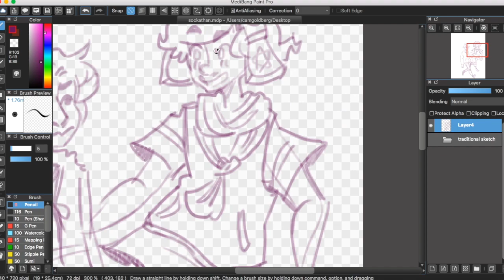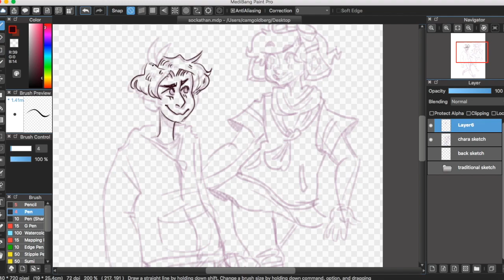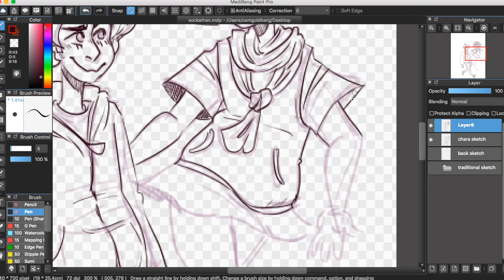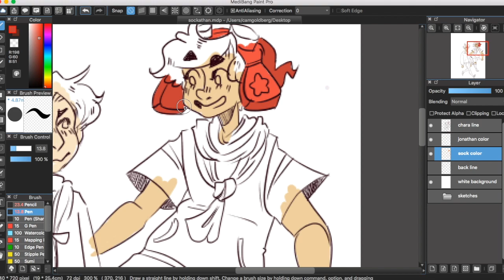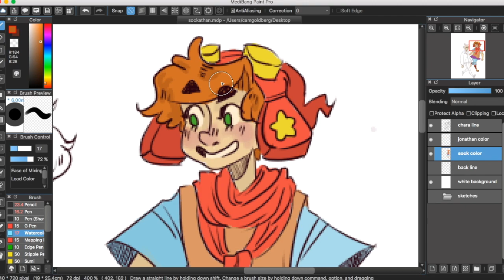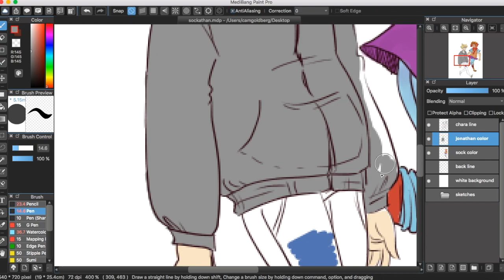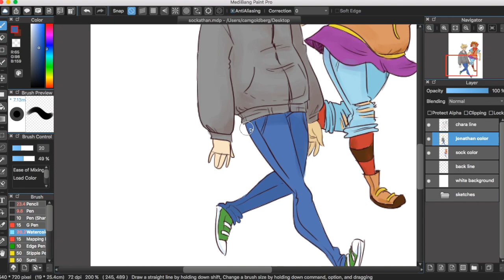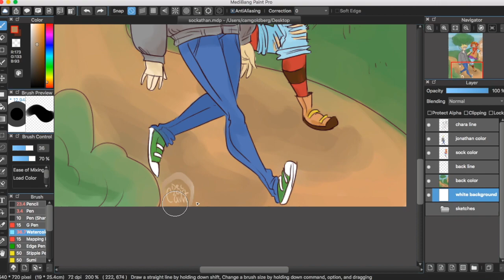❤ Sock and Jonathan - WELCOME TO HELL - speedpaint! ❤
hello folks, little bit no see!

 - Unfortunately my tablet stopped working (along with other technical difficulties) as I was working on the thumbnail so I will fix that, however sorry for the kind of dreary one at the moment :,) -

I was actually quite ahppy with how this turned out, I've been wanting to do fanart of the lovely Welcome to Hell ) for quite a while! Comment, do you like it? Have you seen it?
Also comment what you would like to see on this channel! Animatics of what songs, speedpaints from which characters? Anything at all :)

Music!

comment your favorite color if you're reading this!